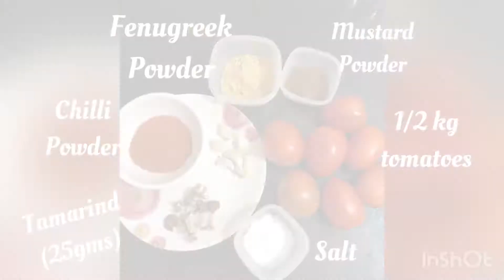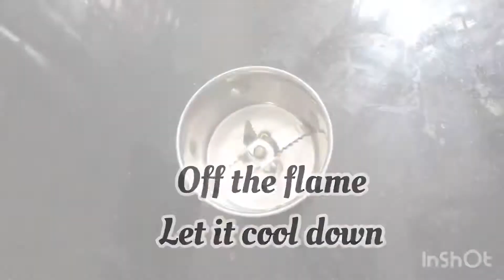TOMATO PICKLE GOES WELL WITH RICE AND TIFFINS, టొమాటో పచ్చడి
Music copyrights:
Musician: @iksonmusic